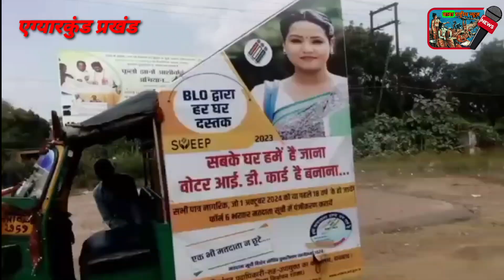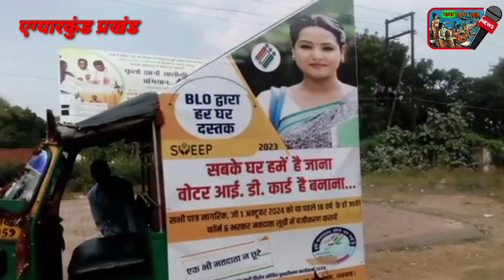एग्यारकुंड प्रखंड कार्यालय से बीडीओ ने हरी झंडी दिखा मतदाता पुनर्निरीक्षण प्रचार वाहन को किया रवाना